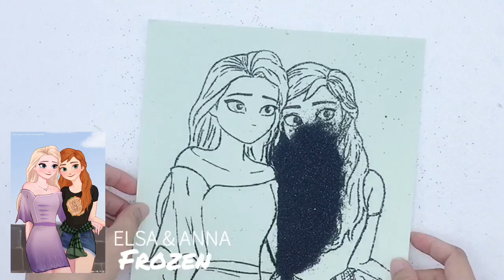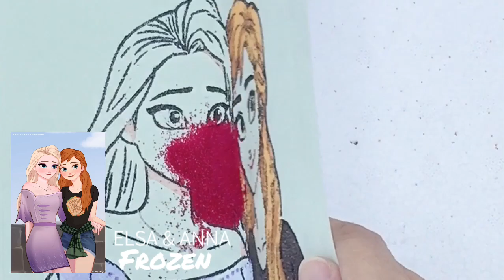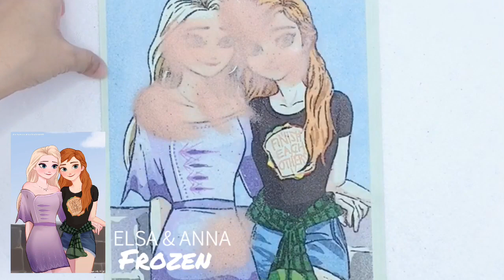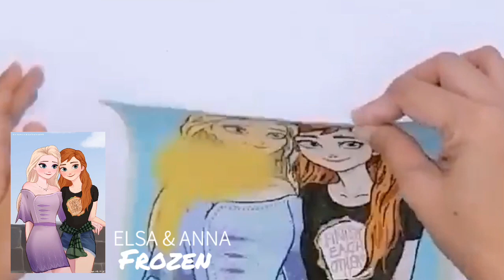ELSA AND ANNA FROZEN Sand Art